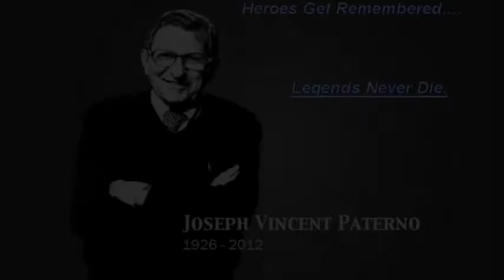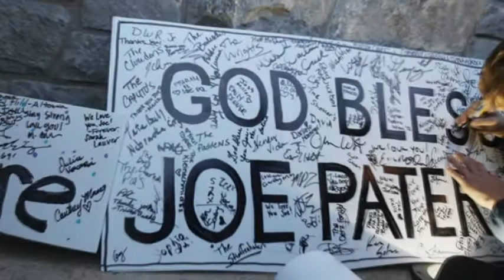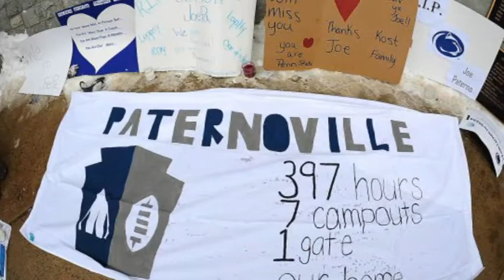Paterno Memorial.wmv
A little memorial for such a great man in my eyes. I feel like I lost a member of the family.